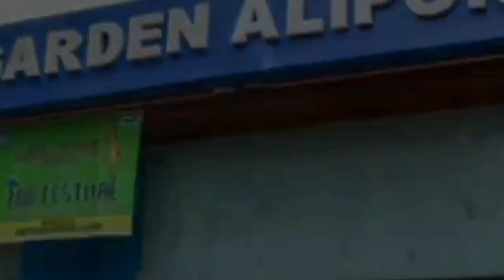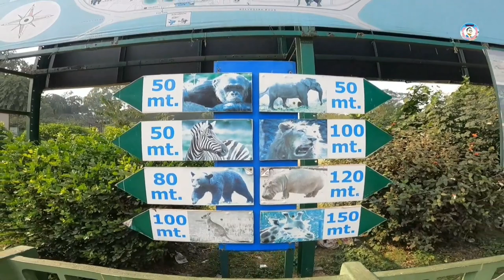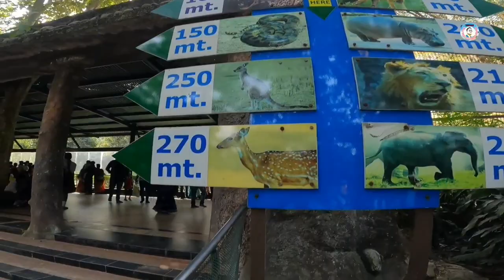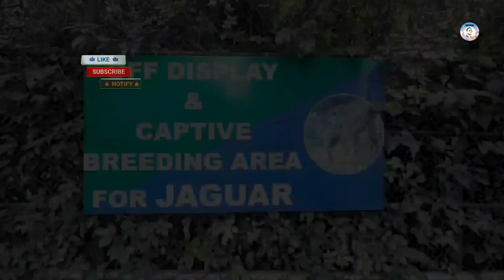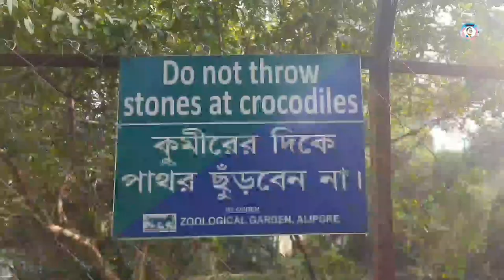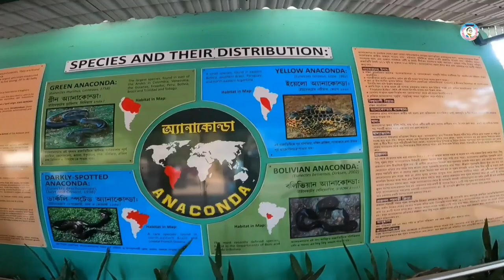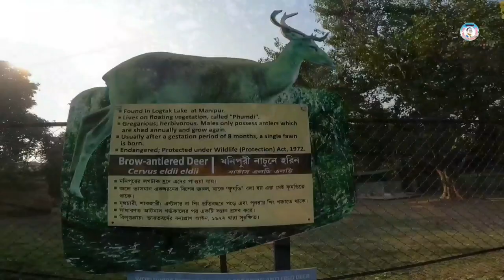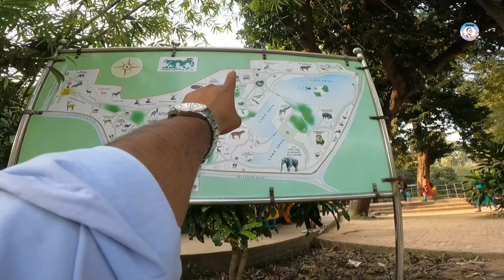An Ideal Day Trip Place Is Alipore Zoo In Kolkata একদিনের ভ্রমণের আদর্শ জায়গা আলিপুর চিড়িয়াখানা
Dear Friends, If you like my work, you may consider donating, your donation will be used to upgrade my gadgets and also to meet the travel expenses. Thank you so much for your support!